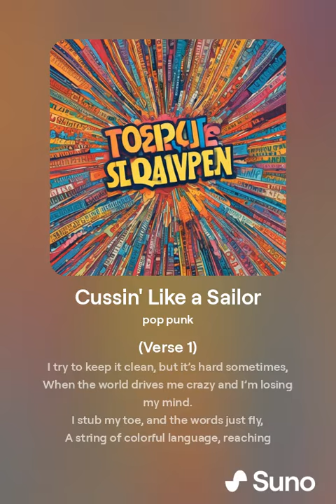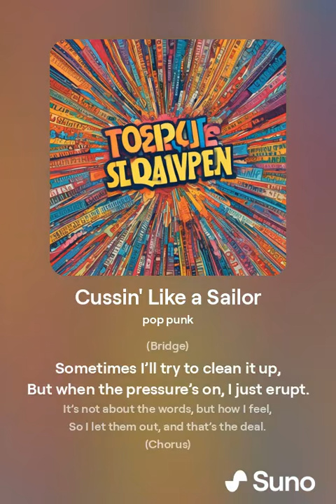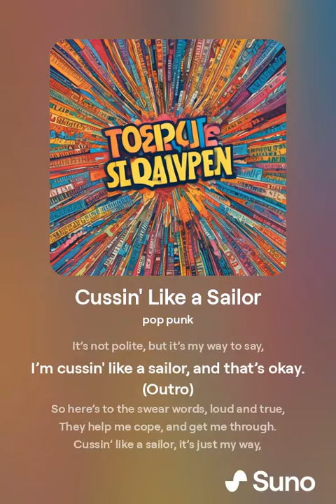A Song About Cussing Like A Sailor 🤬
Do you swear?